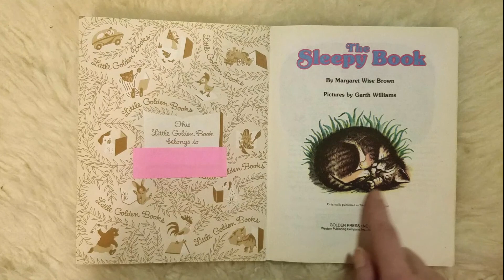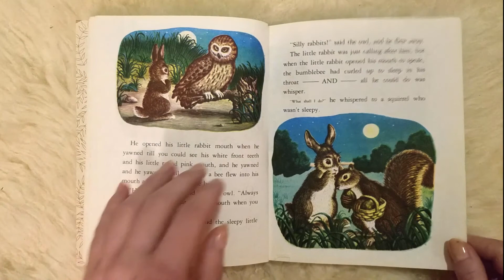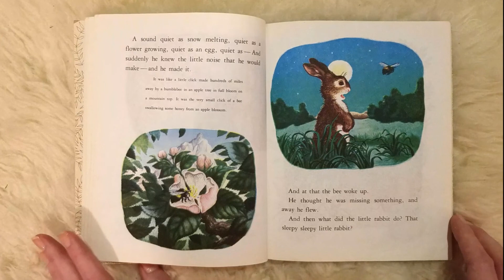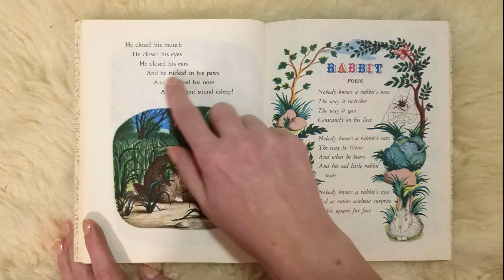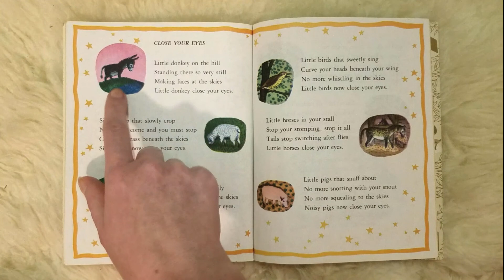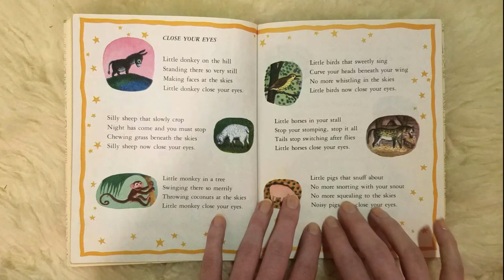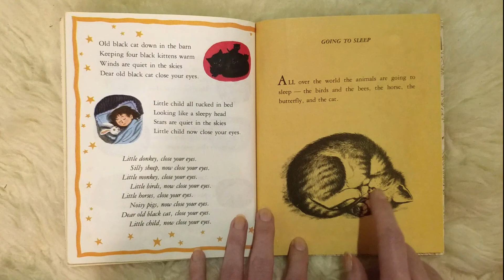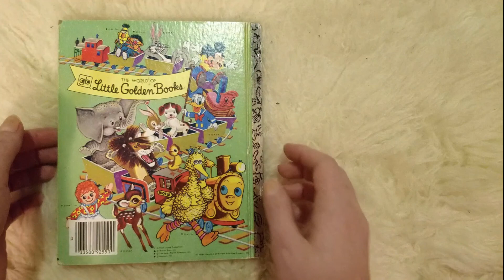ASMR bedtime story "The Sleepy Book" (soft spoken, whisper)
If you're like me and often have a hard time falling asleep, hope this very sleepy book helps!